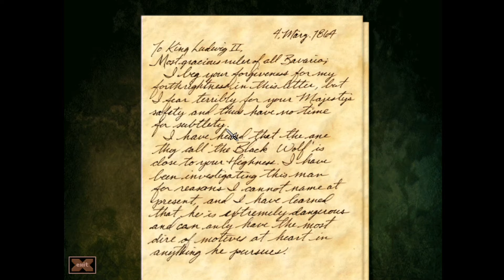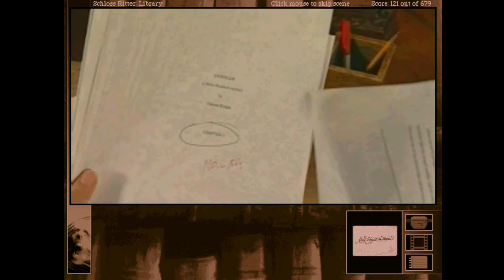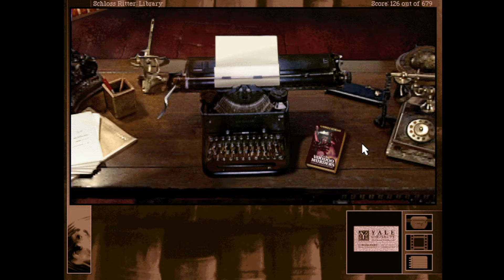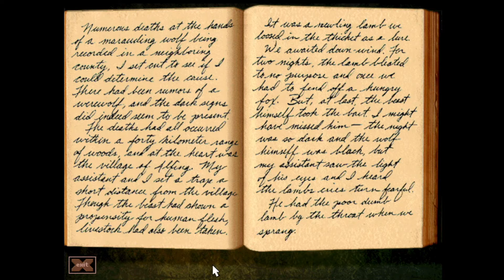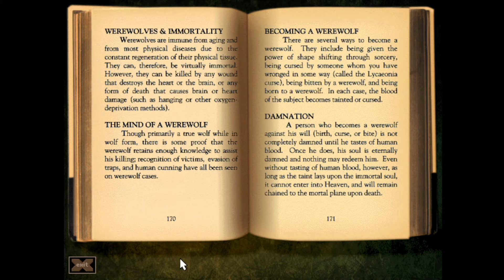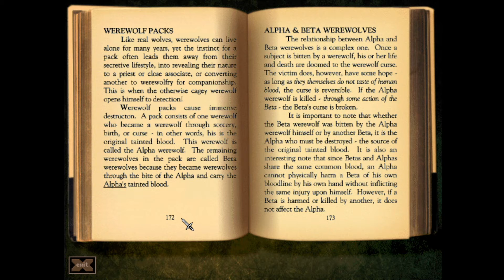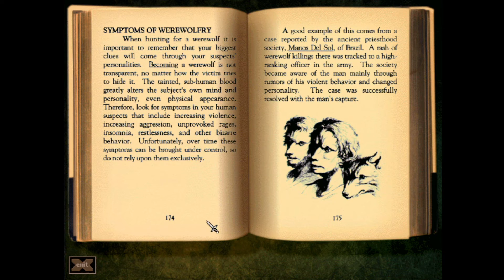RESEARCH!: Gabriel Knight 2 Part 8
Time for us to do what we do best in a Jane Jensen game: Do a crap ton of research that may or may not be accurate or connected to the plot!